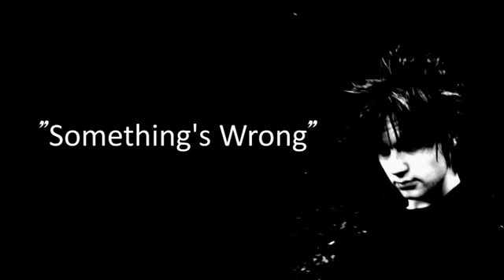Something's Wrong myuu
Musician who loves writing dark piano songs.I always try to make the music sound creepy and beautiful at the same time. In addition to my piano and horror soundtracks I also do orchestrated pieces and industrial/experimental work.